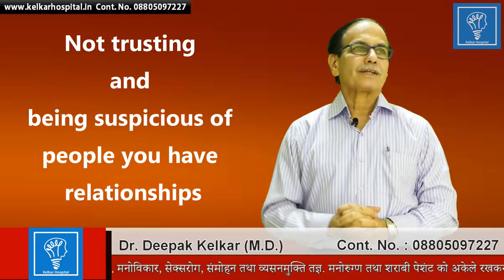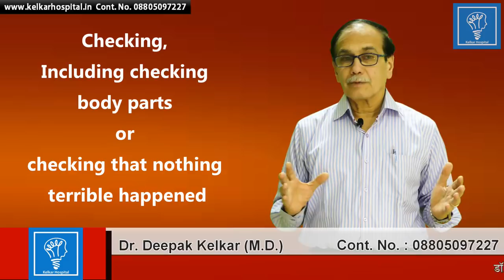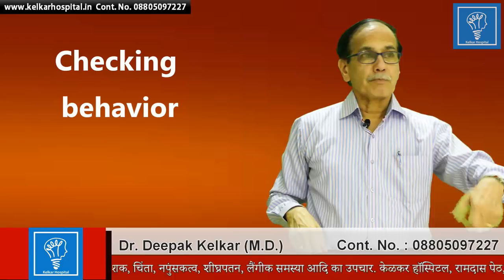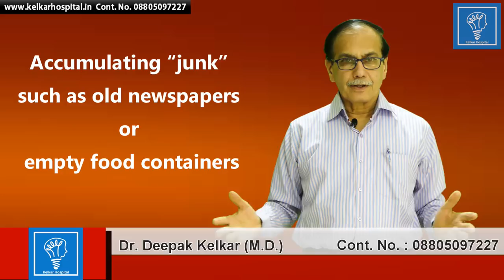Repetitive Thoughts And Actions(Hindi)Dr kelkar Mental illness depression mind ed pe sexology mental